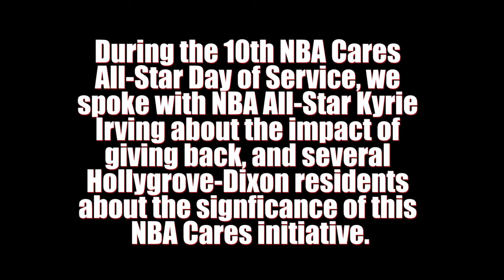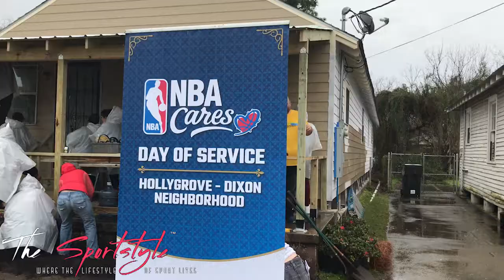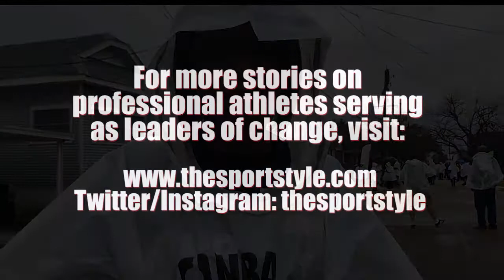Kyrie Irving Interview at NBA Cares All Star Day of Service '17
NBA All-Star Kyrie Irving shared the value of service to communities in need at the 10th NBA Cares All-Star Day of Service in New Orleans.